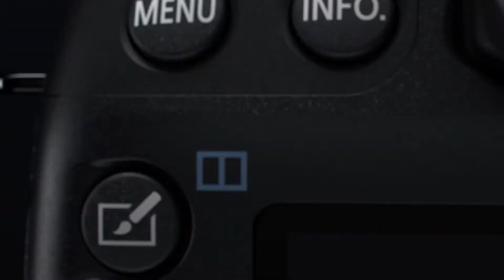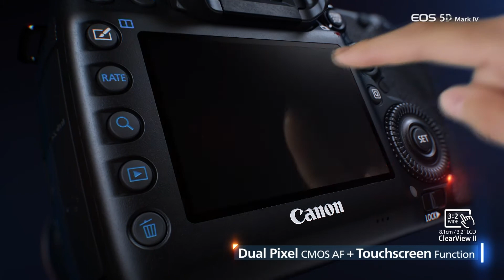Grobet Channel Canon EOS 5D Mk IV introductie NL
Grobet Channel Canon EOS 5D Mark IV introductie NL